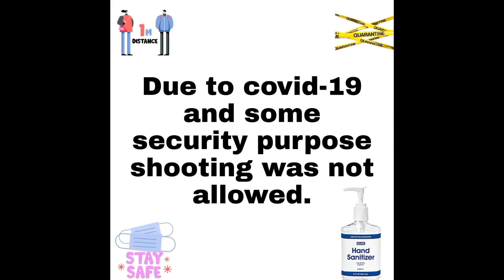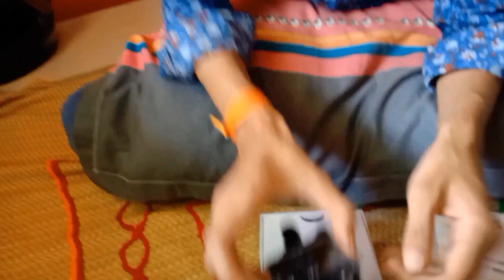Cheapest camera market in Mumbai || Bora Bazar || Marine drive ❤️|| buy a new cheap camera.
if there's anything you want me to cover then let me know.

Hey, are you travellover?
Yes!
Then your are on right way. We'll help you to reach your destination within your budget.
Just send your queries on

We will get back to you with all your queries

Mumbai❤️ camera drone action camera shoot blog motoblogger traveller RoadRover Roadtrip aamchimumbai newcamera cheapandbestcamera  sjcam sjcamactioncamera sjcamj5 sjcamj6legend sjactioncamera

shop name: Reliable photo store
meet Raju bhai